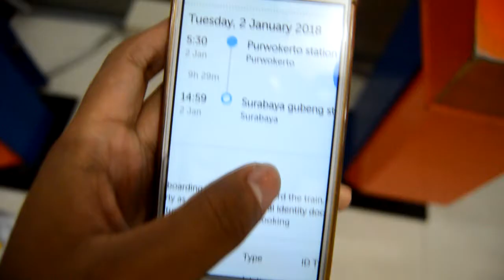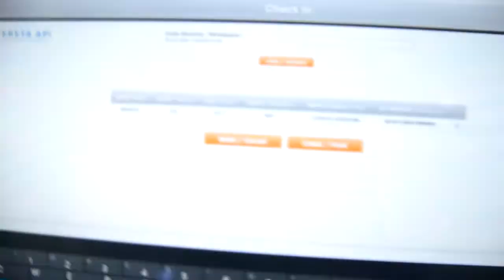Joyride KA Kamandaka Purwokerto - Semarang